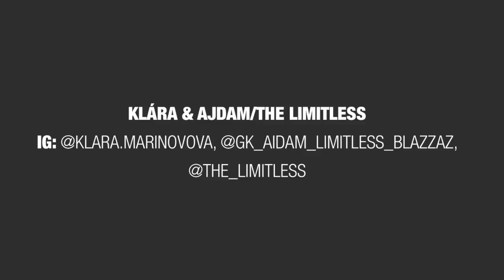🔥UF CANDELA Dance Challenge🔥 - Klára & Adam from The Limitless (Czech Republic)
🔥Calling all dancers around the world!!🔥
Check some of the amazing dancers who already sent us their videos. If you want to join the Candela Dance Challenge please send us your videos to .
Looking forward! 🔥CANDELA!🔥

in this video: Klára (@klara.marinovova) & Adam (@gk_aidam_limitless_blazzaz) from The Limitless (@the_limitless) / Czech Republic